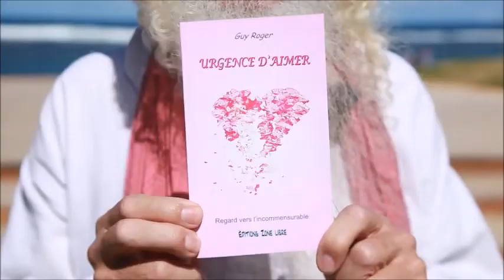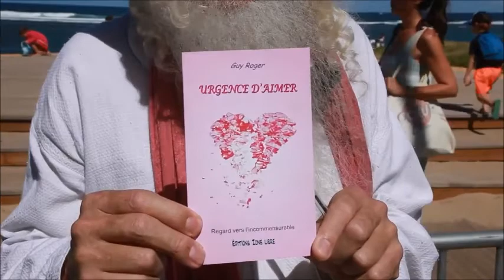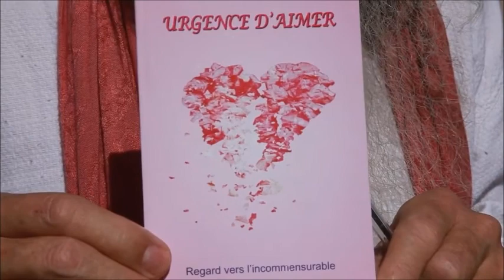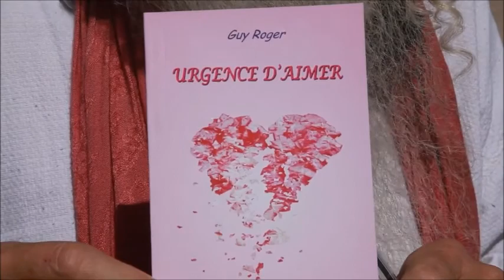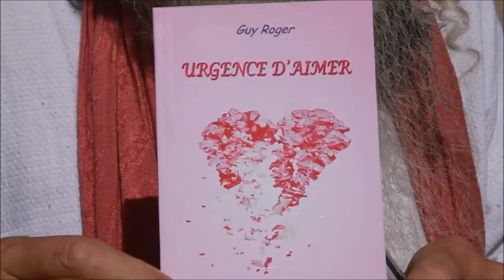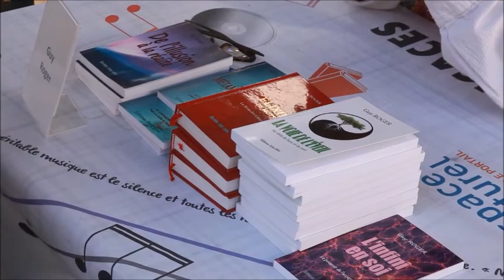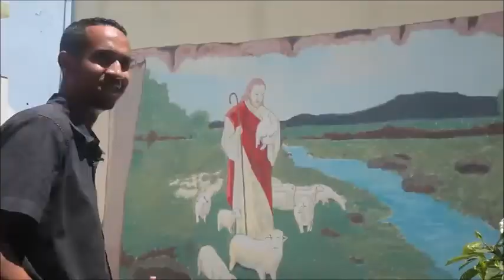824 "Guy ROGER à saint Pierre au salon du livre Athéna" SOUS LA VARANGUE d'Alexandre Dupuis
Interview de Guy ROGER au salon du livre Athéna, saint Pierre le 11 mai 2022, Sous la varangue, une émission d'Alexandre Dupuis, diffusée sur  télé kréol